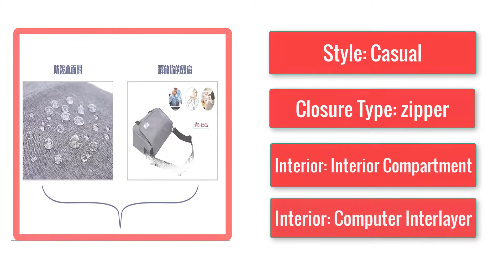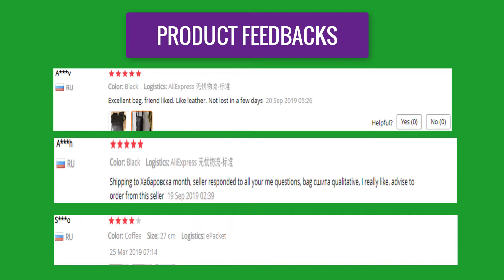TUGUAN Men Messenger Bags Men's Fashion Business Travel Shoulder Bags female Canvas Briefcase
TUGUAN Men Messenger Bags Men's Fashion Business Travel Shoulder Bags female Canvas Briefcase Men Crossbody Bag Handbag XB1701T.